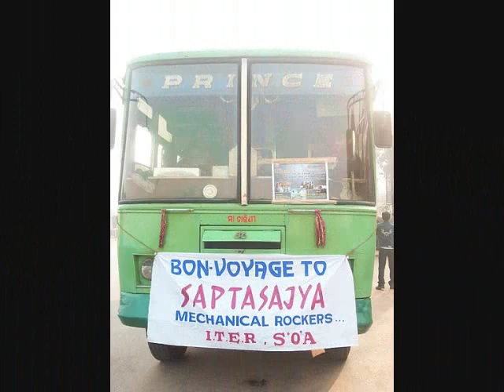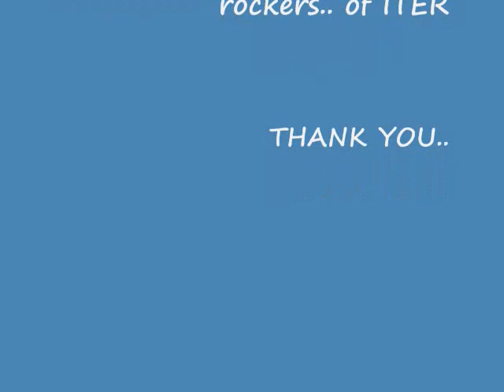Bon-voyage to SAPTASAJYA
Mechanical rockers...
4th sem,09-10,ITER